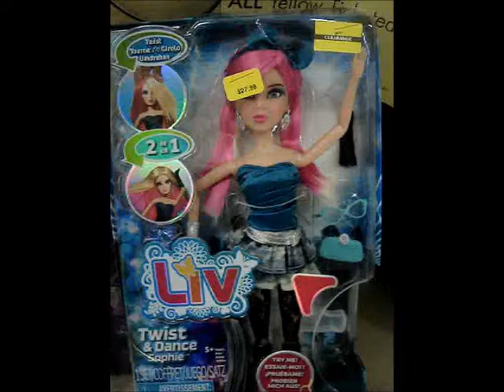Dancing Liv doll - Twist & Dance Sophie